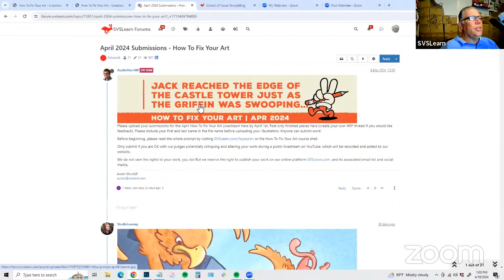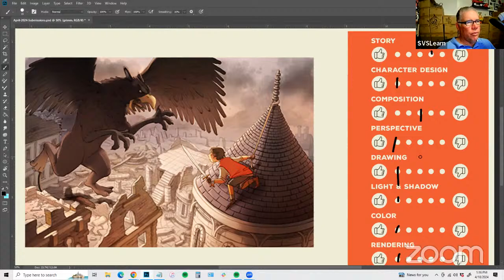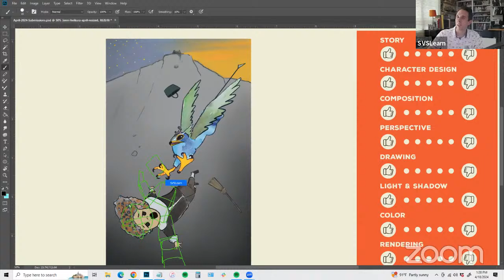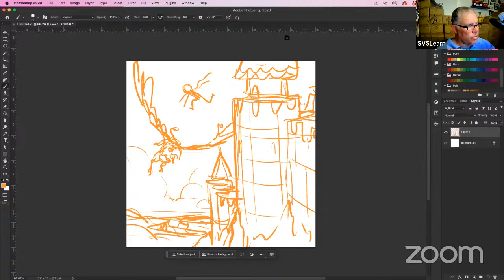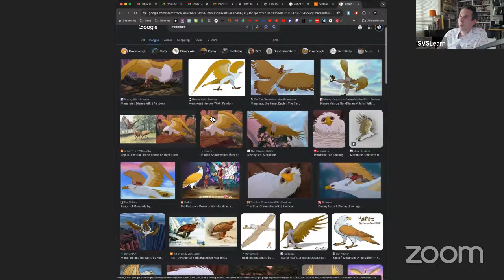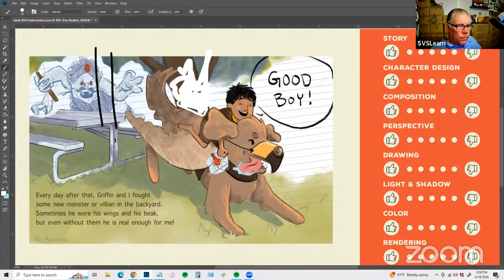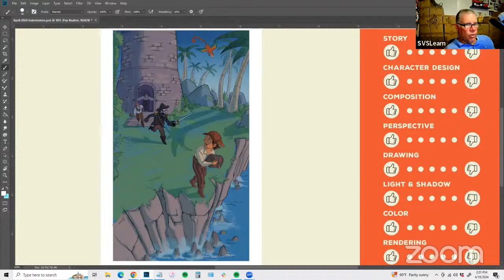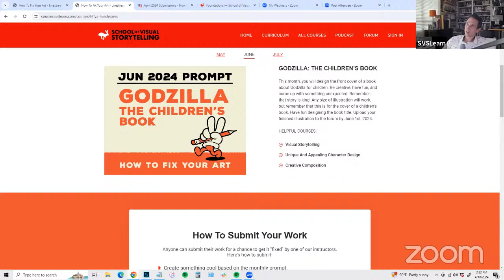How to Fix Your Art #19 - Prompt = JACK REACHED THE EDGE OF THE CASTLE TOWER...HE LEAPT...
Not sure how to fix your art? We're here to help! Check out how pro illustrators approach the task.

NEW!!
Helpful courses for May's prompt:
Developing Great Visual Stories
Visual Storytelling
Creative Composition

The livestream is available for free for 24 hours.

The How to Fix Your Art class with checklist, book and video lessons is available a la carte for individual purchase.

Also, check out for more information and to become an SVS Learn subscriber.